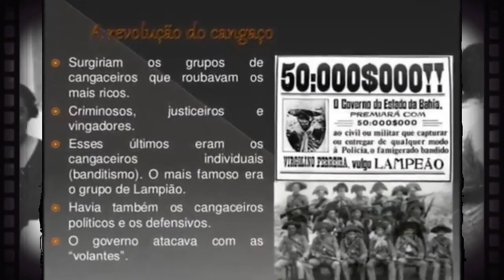LAMPIÃO ENTRE O CANGAÇO E A VOLANTE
Os cangaceiros eram grupos de bandidos que atravessavam o sertão nordestino agindo contra a lei, saqueando cidades, assaltando comitivas e fugindo das autoridades do Estado.

O cenário sertanejo no início do século 20 foi marcado por disputas entre os grupos marginais e os volantes, equipes de policiais ambulantes encarregadas por combater o crime organizado.

O caráter social do cangaço mudou bastante em sua consideravelmente longa vida. Desde Jesuíno Brilhante até Corisco, muitas características deste fenômeno social foram modificadas bruscamente.